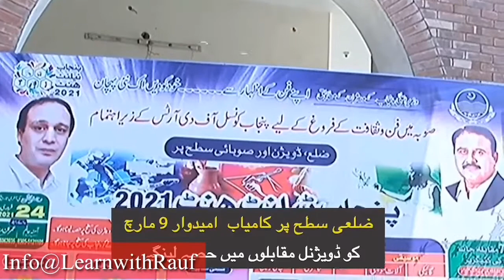Govt of Punjab Talent Hunt Program for youth and students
Govt of Punjab (Pakistan) Talent Hunt Program for youth/students